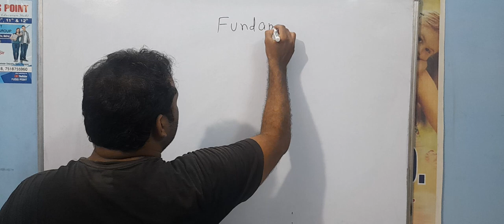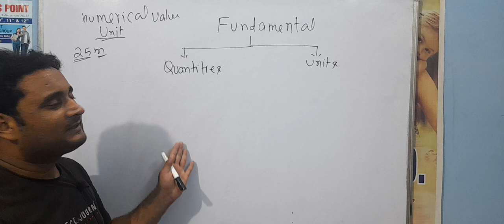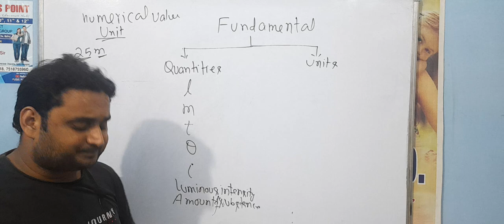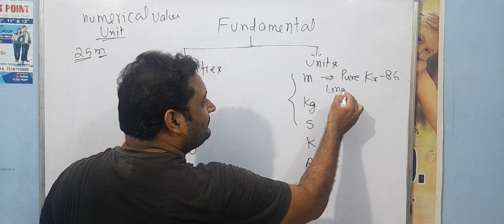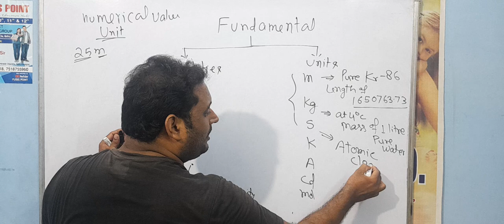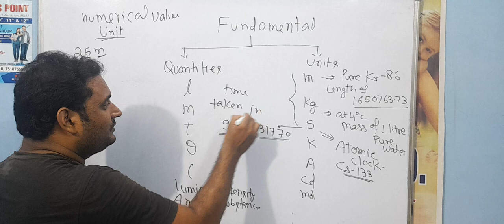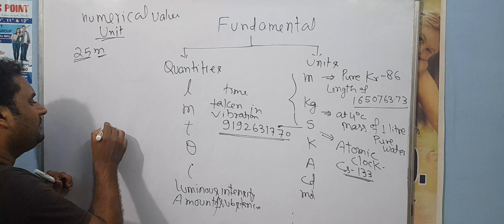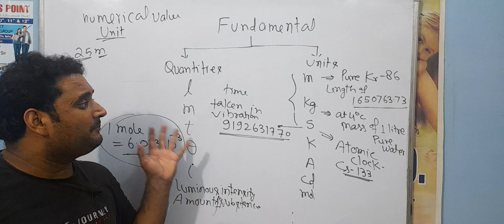Class-11 || JEE/NEET || Units and measurement 01 || Fundamental units by shailendra sir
JEE NEET # FUSISPOINT

Fundamental units

by shailendra Dwivedi sir

Category-education